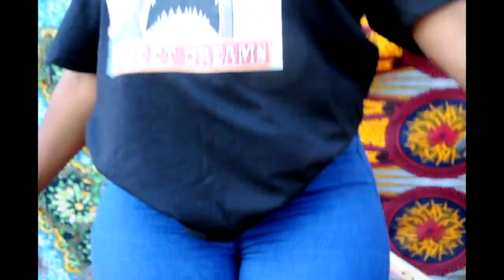Zuchu- Mwambieni cover by Sisha the Queen